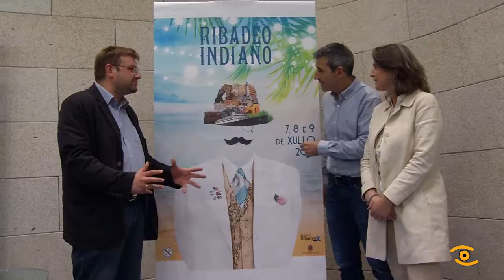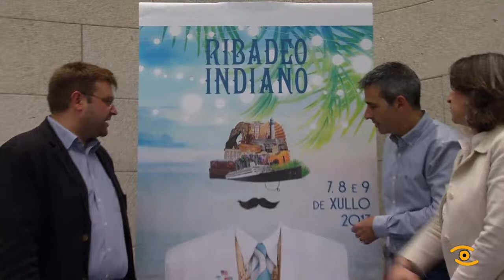Presentación do IV Ribadeo Indiano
As rúas do Concello de Ribadeo lucirán diferente a próxima fin de semana. Volverán a principios do século XX coa celebración da IV Edición do Ribadeo Indiano, a festa de recreación histórica que converterá a localidade mariñá na sociedade de fai 100 anos. Máis de 40 actividades para conmemorar o legado dos indianos a través de conferencias, pasarúas, obradoiros de bailes ou actuacións musicais, unha cita na que tamén se celebra unha edición máis o festival de habaneras. Unha volta ao pasado que é posible grazas ao traballo en conxunto do Concello, Deputación e diferentes asociacións. É unha cita homenaxe á emigración, un paseo polo Ribadeo de fai un século que, coma cada edición, espera ser un éxito.